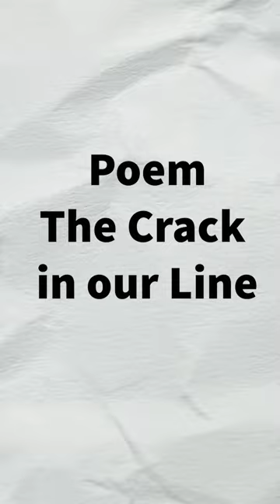The Crack in Our Line - Poem by Jessica Holter (Ghetto Girl Blue)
I hope you like this poem. It's from my new book, Truth is a Trap House.